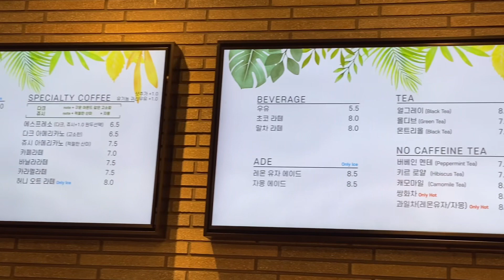Forest Outings | 韓国最新カフェ | 森の中にいる様な感覚☕️📍仁川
韓国の最新人気スポット、forest outings カフェ。